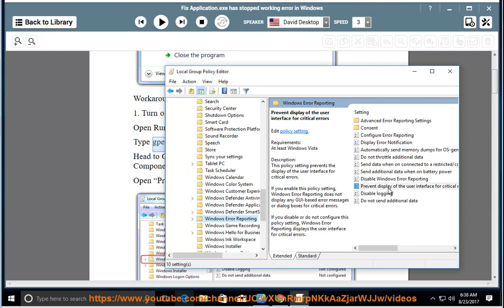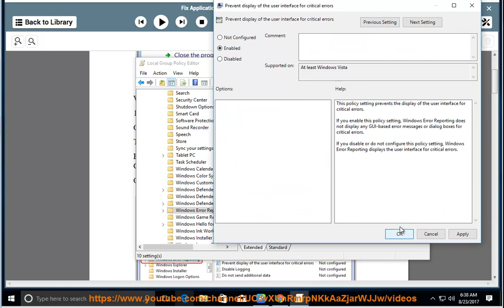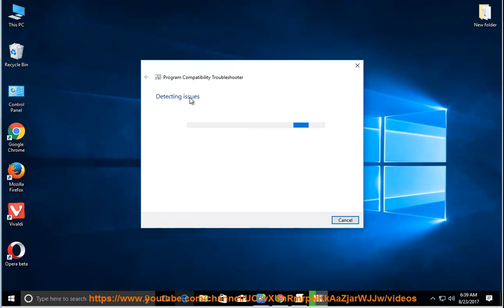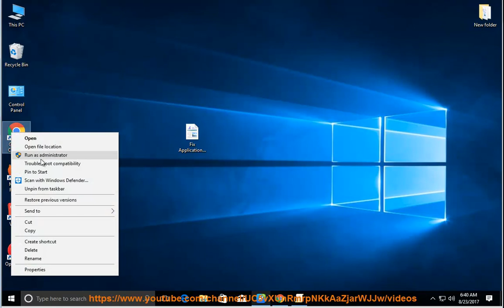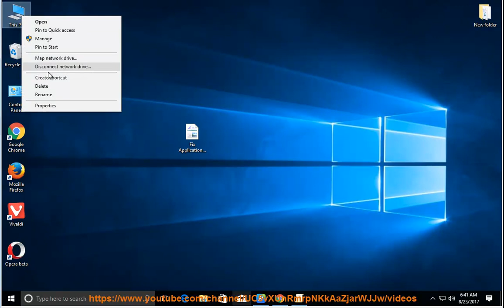Fix Application.exe has stopped working issue on Windows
This vid helps Fix Application.exe has stopped working while trying to run some installed program on your Windows.

Scan your system for potential malware using Avast Internet Security@ Learn more?